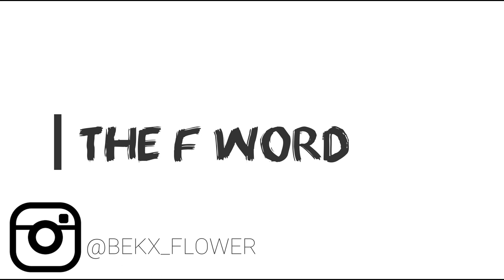GET TO KNOW ME MUKBANG I THE F WORD